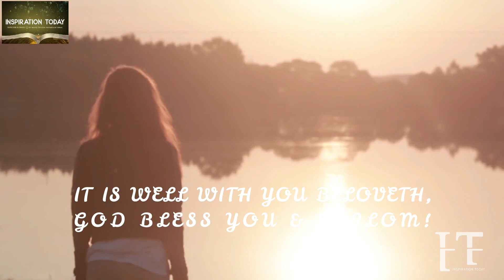WHEN THINGS AREN'T GOING THE WAY YOU HAD THOUGHT & FEEL ALL ALONE, REMEMBER THIS 'YOU ARE NOT ALONE'